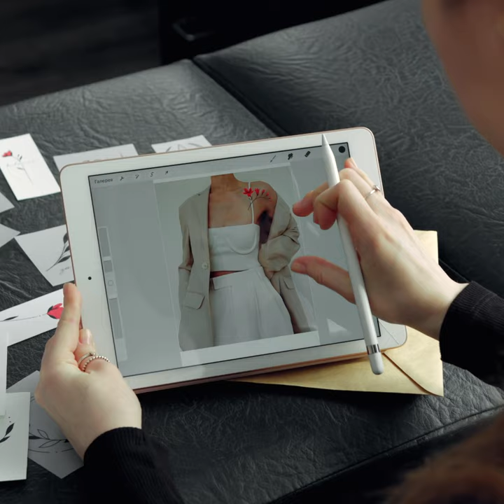Sasha Tattooing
MARKETING AGENCY MUNICH

We are passionate about producing and designing immersive and impactful experiences that are designed specifically to spark an explosive digital journey.

From small businesses to corporations:  We have the tools and competence to create content designed specifically for you.

Our mission is to empower all our clients on the Digital frontier though targeted graphic design, the right movie for the right purpose, state-of-the-art e-learning solutions, and the latest in social media services.

Camera: CottonBro
behance: @ClouMedia